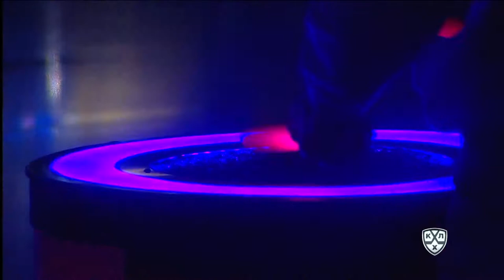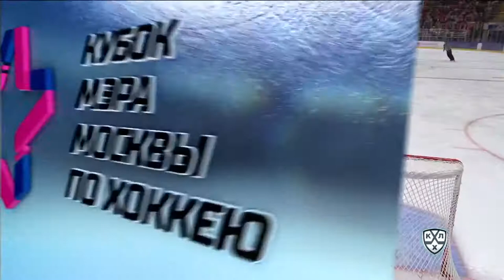Кубок мэра Москвы 2019. ЦСКА - СПАРТАК (22.08.2019) [HD]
Moscow Mayor Cup 2019. CSKA MOSCOW - SPARTAK MOSCOW
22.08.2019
ЦСКА
90 Россия вр Илья Сорокин
31 Швеция вр Ларс Юханссон
6 Швеция зщ Клас Дальбек
37 Канада зщ Мэт Робинсон
55 Россия зщ Богдан Киселевич
53 Россия зщ Алексей Марченко
88 Россия зщ Артём Блажиевский
89 Россия зщ Никита Нестеров
4 Россия зщ Артём Чмыхов
28 Россия зщ Марсель Ибрагимов
12 Чехия нп Иржи Секач
19 Канада нп Линден Вей
25 Россия нп Михаил Григоренко
97 Россия нп Кирилл Капризов
87 Россия нп Андрей Светлаков
71 Россия нп Константин Окулов
10 Россия нп Сергей Толчинский
15 Россия Беларусь нп Павел Карнаухов
22 Россия нп Александр Попов
98 Россия нп Максим Мамин
11 Россия нп Сергей Андронов
7 Россия нп Иван Телегин
Спартак
33 Словакия вр Юлиус Гудачек
31 Россия вр Никита Беспалов
36 Россия зщ Яков Рылов
6 Швеция зщ Патрик Херсли
45 Россия зщ Андрей Кутейкин
5 Россия зщ Дмитрий Вишневский
57 Россия зщ Максим Гончаров
44 Россия зщ Евгений Кулик
14 Россия зщ Александр Кутузов
25 Россия зщ Руслан Педан
15 Латвия нп Мартиньш Карсумс
78 Чехия нп Робин Ганзл
16 Латвия нп Каспарс Даугавиньш
21 Россия нп Илья Талалуев
38 Россия нп Илья Зубов
93 Россия нп Александр Хохлачёв
19 Россия нп Денис Кокарев
71 Россия нп Геннадий Столяров
12 Россия нп Анатолий Никонцев
97 Россия нп Артём Фёдоров
7 Россия нп Илья Аркалов
92 Россия нп Антон Злобин
9 Россия нп Максим Цыплаков